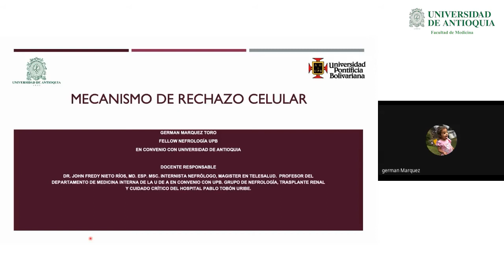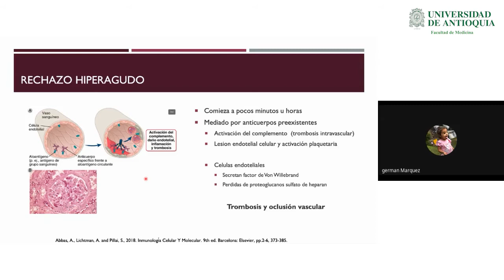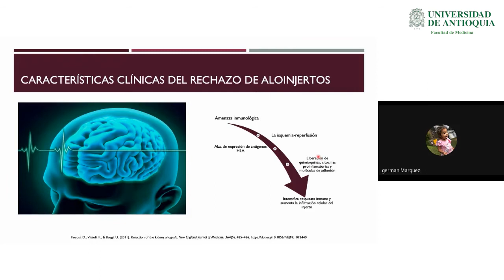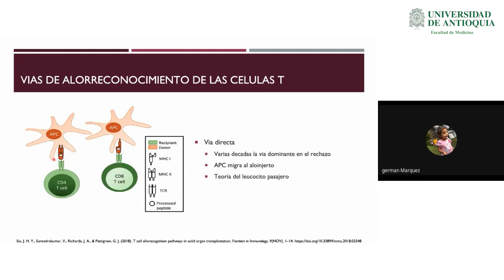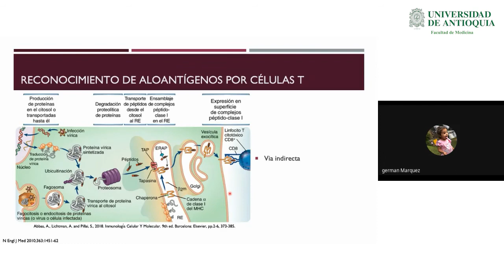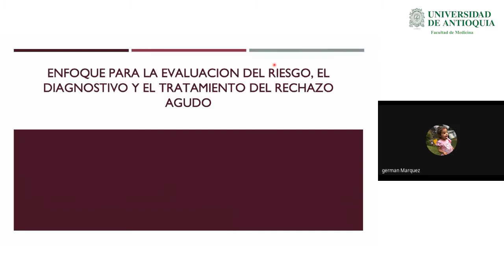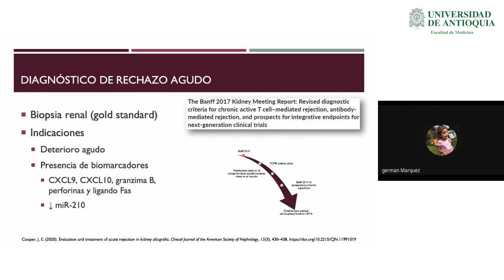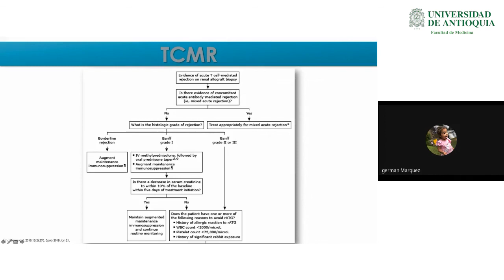Mecanismo de Rechazo Celular - Dr. Germán Márquez Toro